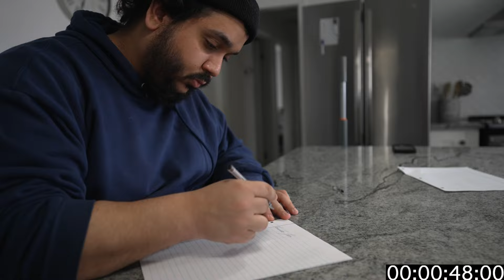Introduction to The ManleyMinute: A Business Storytelling Guide for Technology Sales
Introduction to The ManleyMinute - Business Storytelling for Technology Sales

In this video, I'll introduce you to The ManleyMinute, a short-form video series that will teach you how to use business storytelling to sell technology. I'll also share some tips on how to craft compelling technology sales stories.

If you're a technology salesperson, you know that closing deals can be tough. But what if I told you that there was a way to make it easier? That's right, by using business storytelling, you can connect with your customers on a deeper level, build trust, and ultimately close more deals.

In this series, I'll show you how to use business storytelling to sell technology. I'll share some tips on how to craft compelling stories, how to use stories to connect with your customers, and how to use stories to build trust.

So if you're ready to learn how to use business storytelling to sell technology, then watch this video!

These are just some of the quick-selling tips and ideas from my upcoming book "Stop Touching Base" which will come out on Amazon soon!